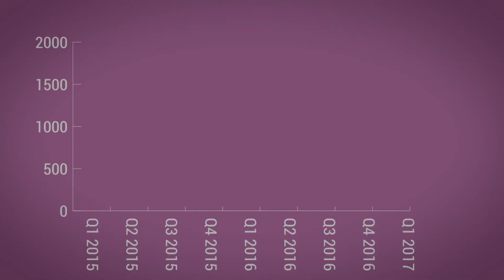Info graphics 4 examples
All surveys are fake. Except for the caffeine ones.